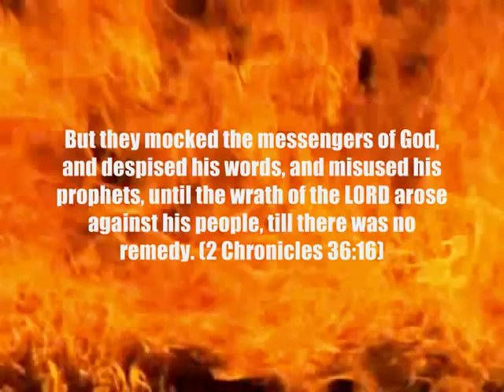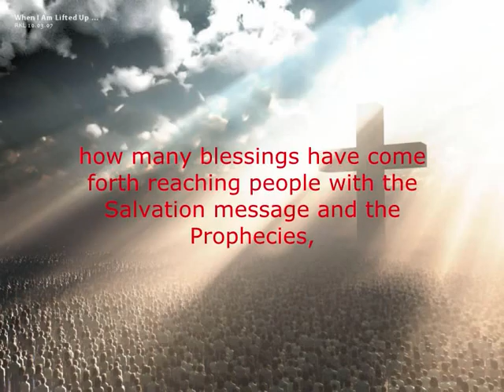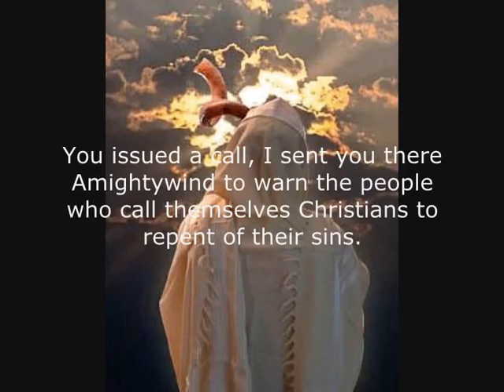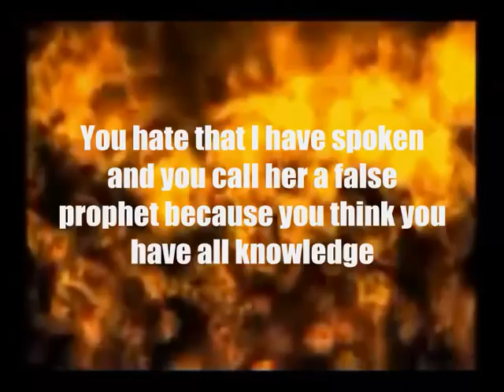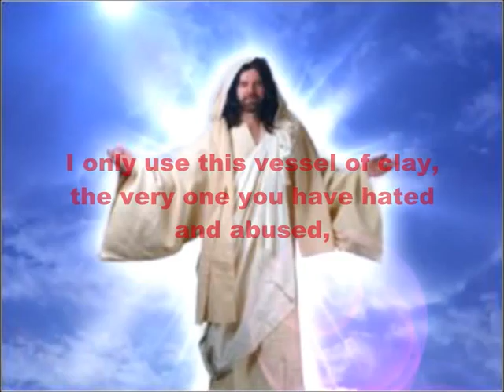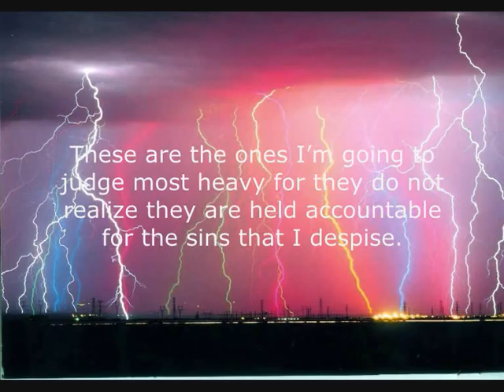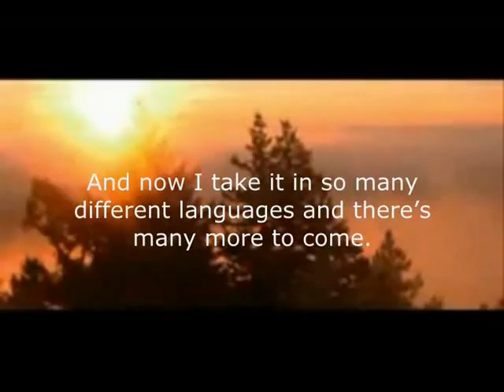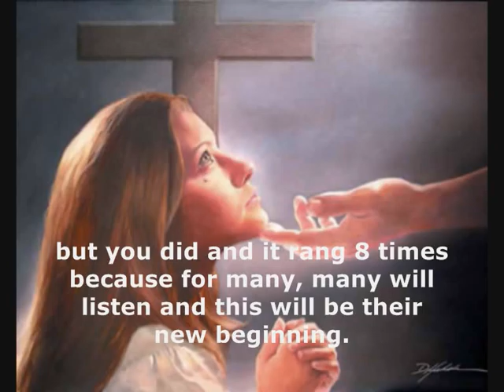Endtime Prophecy: A call to Repentance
THIS IS A PROPHECY TO THE WORLD! URGENT CALL TO REPENT from GOD did you hear Supernatural Telephone Ring 8 times in spiritual realm? URGENT REPENT of your Sins or burn in Hell! Watch this and if you don't feel convicted or shed a tear,are you really saved? Faith without works is Dead, stop living unholy! The Great Tribulation is nearer than you think! The Bible says we all must work out our salvation with fear and trembling! (Philippians 2:12)

YAHUSHUA/YAHSHUA/JESUS CHRIST did not sacrifice HIS life to be mocked by people who say "sin all you want, no one goes to hell, there is no hell, or hell is not eternal. Another lie enemies of AmightyWind Ministries say; "it is not about what you do it is about what He did" Lies sent from satan! This is the spirit of lawlessness, the same spirit of Anti Christ Oprah Winfrey uses to speak in her gospel of Oprah Winfrey saying "no such thing as sin,devil, theres many paths to Heaven don't worry about sin,just read the book "The Secret" have what you imagine!" Lies! Run from anyone who claims they love GOD teach these lies! All enemies who accuse Apostle/Prophet/Pastor Elisabeth Elijah being evil, verbally insult, humiliate, slander, libel, abuse say she is just a false prophet a woman speaking words of flesh and evil.

She replies,"They prove they are evil used of satan on Internet, I could never speak forth such beautiful anointed words, full of Wisdom, conviction, tears poured down my cheeks entire time I listen to this video. No pen or paper used to write GODS message like poetry from Heaven. YAHUSHUA spoke thru me, words flowed forth from my mouth like living water.To all enemies who say "this is only words of your flesh,no one needs Prophets we have Bible, call me false Prophet, are saying in the flesh I am capable of speaking forth words revealing future, See amightywind.com and almightywind.com Proof behind the Prophesies.YAH does shares HIS secrets with Prophets. No words of flesh can change peoples hearts,bring them to repentance and change their lives where they determine to live Holy,love,serve, obey, worship 1st in,their life, YAHUVEH/YAHWEH YAHUSHUA/YAHSHUA/JESUS, HOLY SPIRIT/RUACH HA KODESH. Only anointing of the HOLY SPIRIT RUACH HA KODESH draws souls to YAHUSHUA and convicts us of our sins and only People walking Holy filled with the HOLY SPIRIT obeying GOD does this.

This is the first Amightywind Prophecy released in months. Though there have been many messages given through Prophet Elisabeth Elijah, GOD has not given permission to release them, because this Word was to be Prophecy "119". The number is significant because the year is 2011; 911 is an emergency number (in the USA); 9/11 was the worst attack on America in modern history; the High Holy Days (starting w/Rosh Ha Shana) nearly always fall in the month of September, 9th month on the Gre. Calendar. Much is to be expected this year. Biblically, 9 is the number of deliverance and 11 identifies disorder as in the Great Tribulation, when the Two Witnesses will be active (Rev 11).